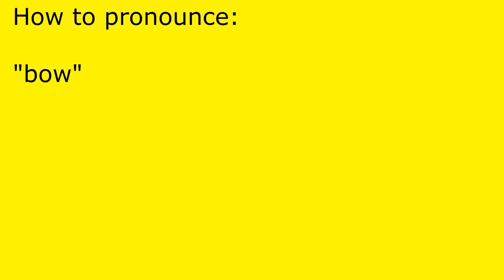How to pronounce bow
bow pronunciation.